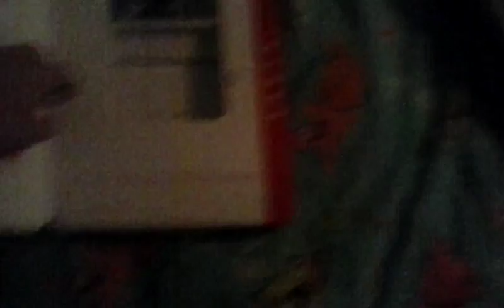Tour of my room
This is my room